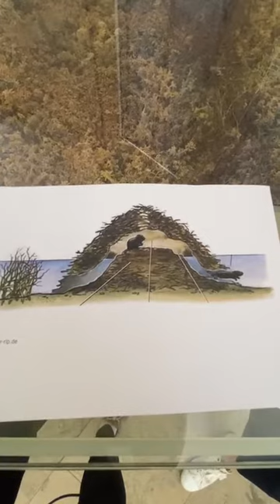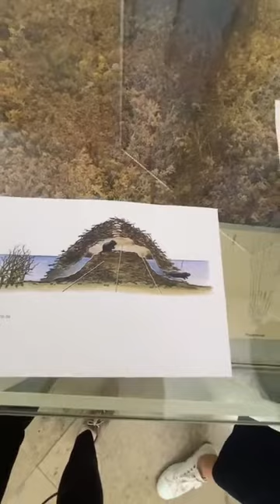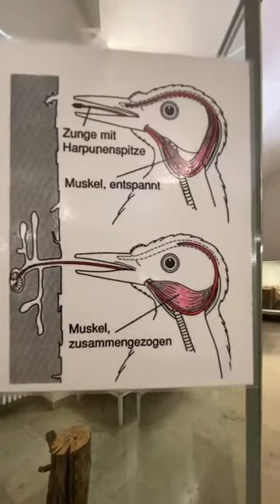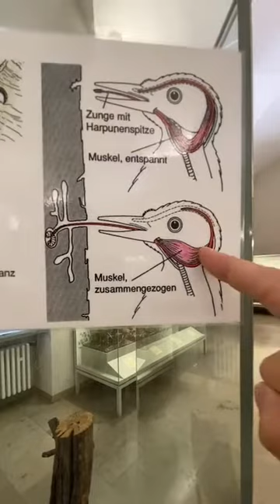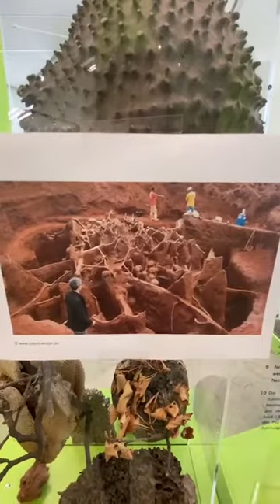Tierische Baumeister – wie Biber, Hirsch & Co. die Natur verändern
Keiner von ihnen hat je einen Architekturpreis gewonnen. Dessen ungeachtet sind Blattschneiderameisen, Biber und Buntspechte spektakuläre Architekten ihrer Umwelt. Bei einem Gang durch die Dauerausstellungen „Welt der Insekten“ und „Heimische Natur“ begegnen wir nicht nur ihnen, sondern vielen weiteren Tierarten, deren emsige Bautätigkeiten verblüffen und faszinieren.

Die Führung wurde im Rahmen des Internationalen Museumstags am 16. Mai 2021 als Instagram-Live-Video aufgenommen.